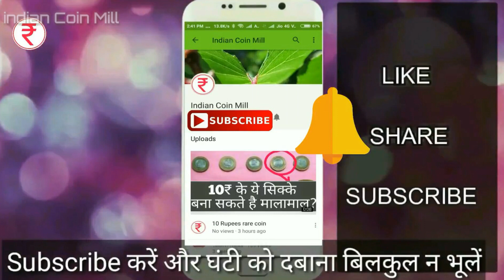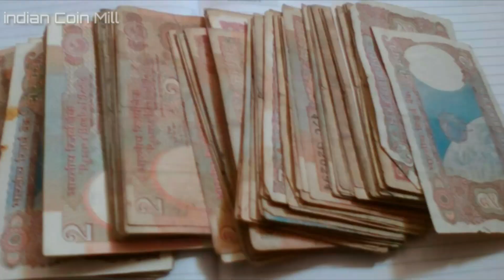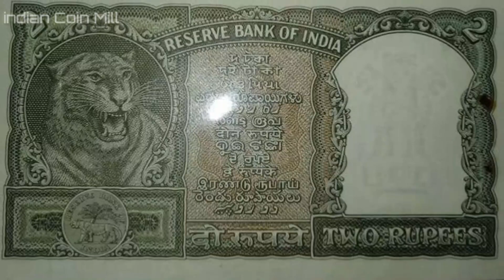अगर आप के पास है ऐसा 2 रुपये का टाइगर वाला नोट तो ज़रूर देखें वीडियो || 2 Rupees tiger note value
2 rupee note can make you crorepati.? 2 rs tiger note value.
VALUE OF 2 RUPEES OLD NOTE.